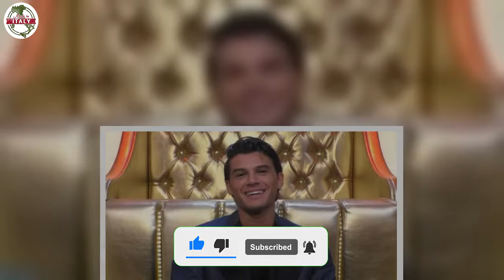“Intrappolati da Alex Belli”, Delia Duran incastrata con un altro lo conosciamo bene FOTO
La nota esperta di gossip, Deianira Marzano, ha sganciato una notizia bomba sui protagonisti della sesta edizione del Grande Fratello Vip, Alex Belli e Delia Duran. L’attore di Centovetrine avrebbe organizzato una trappola sconcertante: scopriamo cosa è accaduto.

La trappola di Alex Belli
Nelle scorse ore, la nota influencer ed esperta di gossip, Deianira Marzano, ha raccontato un fatto davvero sconcertante su Alex Belli e Delia Duran. Secondo le sue parole, l’attore di Centovetrine avrebbe organizzato una finta paparazzata, incastrando un ex concorrente della sesta edizione del Grande Fratello Vip.